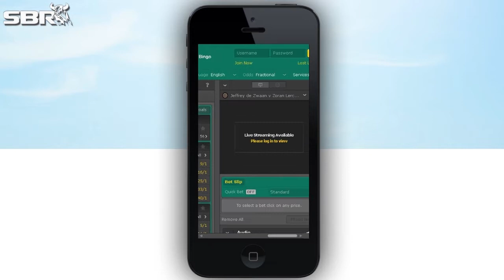Western Kentucky Hilltoppers 2016-17 Preview And Betting Odds Analysis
The Western Kentucky Hilltoppers are coming off of an historically great season, and they do return a lot of talent from that team, but lose their leader at QB in Brandon Doughty. Mike Brenner and Peter Loshak discuss the 2016-17 Western Kentucky Hilltoppers and analyze their futures odds and season win total.